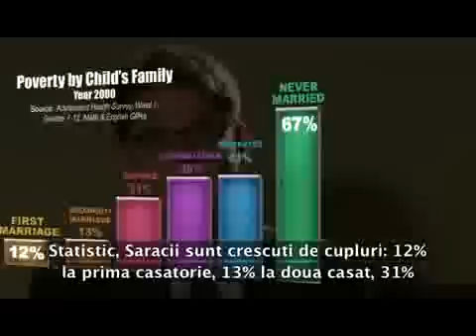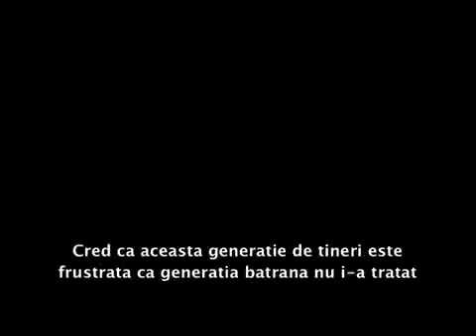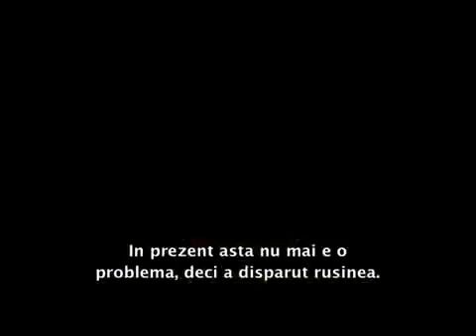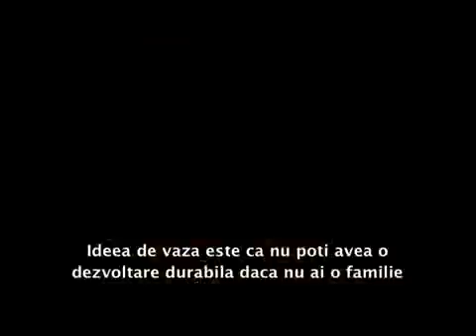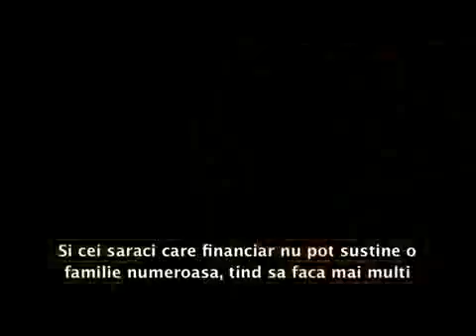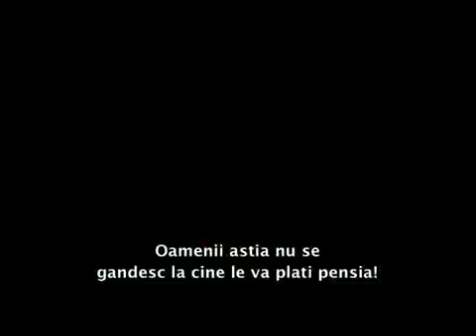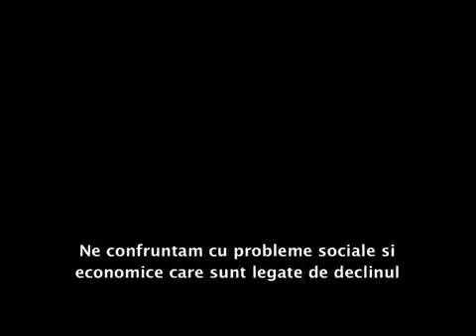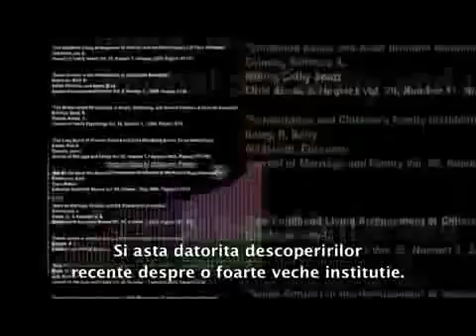Iarna Demografica-documentar in romana despre controlul omenirii-part 4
Un important grup de oameni de stiinta si economisti propun o teorie surprinzatoare si socanta pentru majoritatea oamenilor, care au auzit la televizor ca Pamantul este suprapopulat. Specialistii ne avertizeaza ca, de fapt, ne indreptam spre o iarna demografica ce ameninta sa aiba consecinte sociale si economice catastrofale si care deja au inceput sa se faca simtite.

   Iarna Demografica  Declinul Familiei Umane este primul dintr-o serie de documentare care exploreaza fiecare aspect al declinului demografic, solicitand opinia unor specialisti si cercetatori in demografie, economisti, politicieni si oficiali guvernamentali, lideri civici si religiosi din 33 de tari.

   Iarna Demografica  Declinul Familiei Umane dezvaluie unul din cele mai grave evenimente ale istoriei moderne ce isi urmeaza, in tacere, cursul.